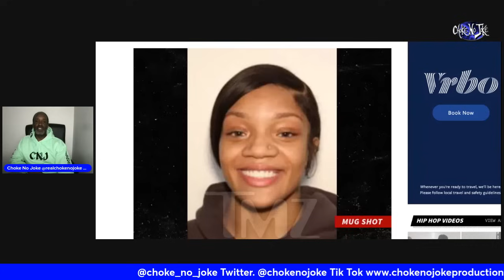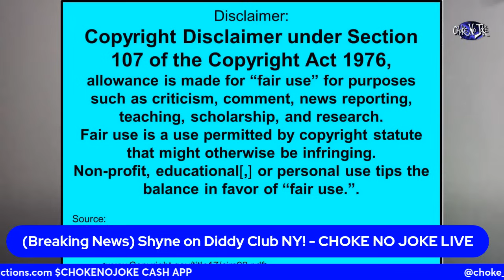SHYNE JUST PUT THE NAIL IN DIDDY! GLORILLA ARRESTED & FREE ON BAIL! - CHOKE NO JOKE LIVE